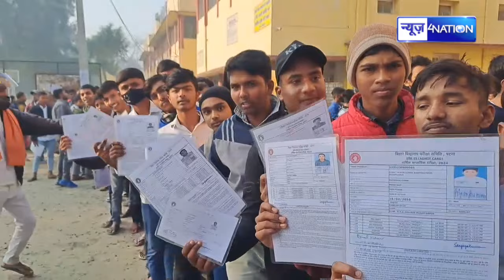Muzaffarpur में भारी सुरक्षा व्यवस्था के बिच 79 परीक्षा केंद्र पर 77 हज़ार छात्र और छात्रा दे रहे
Muzaffarpur में भारी सुरक्षा व्यवस्था के बिच 79 परीक्षा केंद्र पर 77 हज़ार छात्र और छात्रा दे रहे मैट्रिक की परीक्षा | Bihar News| News4Nation